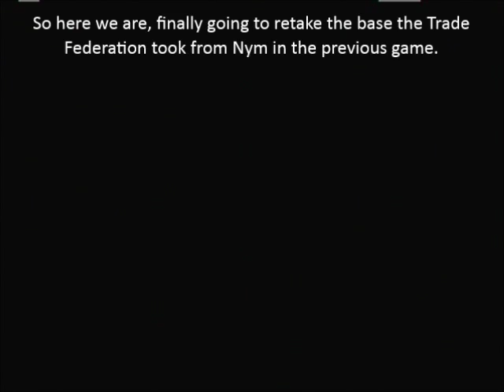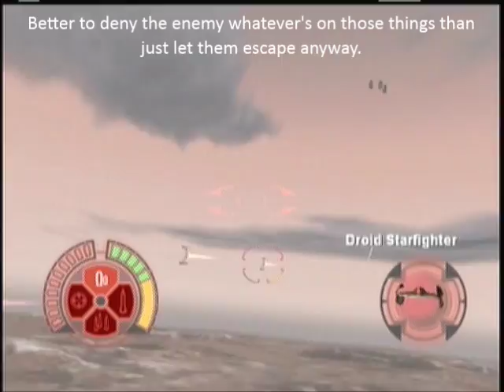Let's Play Star Wars Jedi Starfighter Mission 19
Finally, we're following up the nice series of missions from the previous game where we lost the crater base. Anyone else think this was about one game late? And anyone else think that Toth and his forces shouldn't have been tossed into this mission for the sake of reminding us they exist?